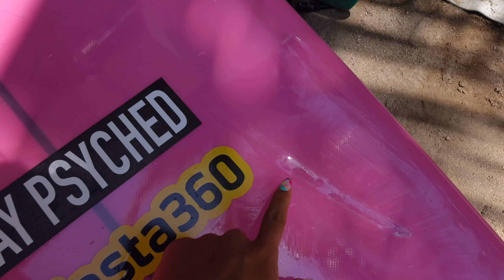WE HAD TO END OUR VACATION EARLY...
We had to end our vacation early... watch what happened in Mexico :((((

Filmed by Tina Cohen, Jamie O'Brien, Jacob Moss, Alex Gorman (Peter), Bill Martin
Edited by Tyler Dillon